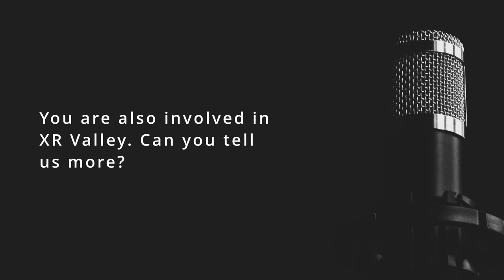Fireside Chat with Jelle DEMANET